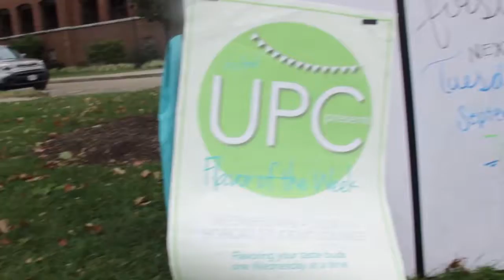UPC Athens in an Hour - Ohio University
A look at all the fun we had during our Athens in an Hour event!